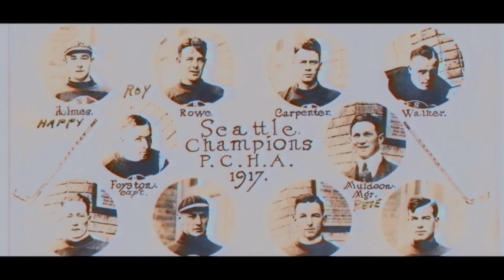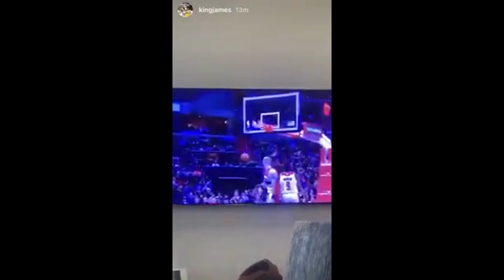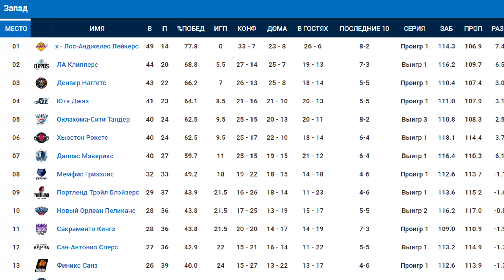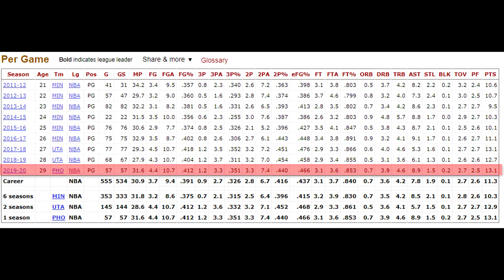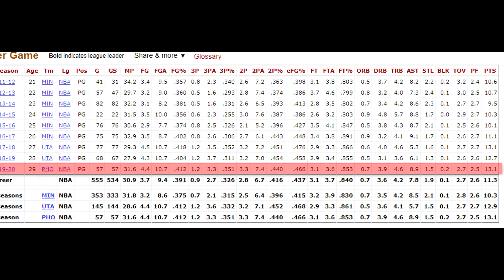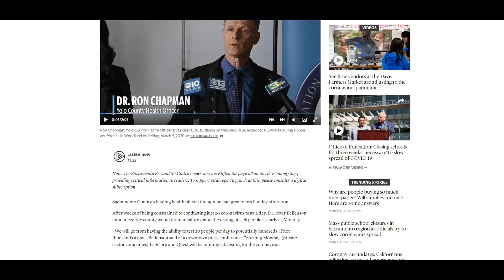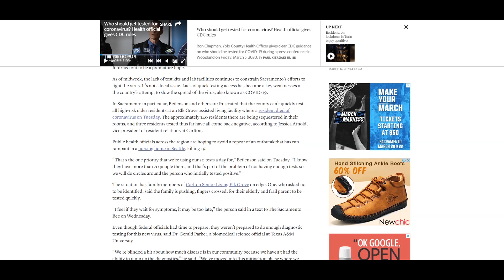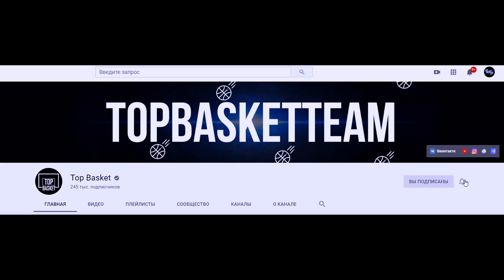ГЛАВНЫЕ ВОПРОСЫ В NBA НА ЭТОТ СЕЗОН! КОГДА ПЛЕЙ-ОФФ И ФИНАЛ? КТО ЗАРАЗИЛСЯ ЕЩЁ? НБА ВЕРНЁТСЯ?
COVID-19 продолжает атаковать США и весь мир. С того момента, когда лига объявила о своём закрытии, следом весь Американский спорт решил приостановить свою деятельность. Теперь же, мы с вами знаем, что минимум 30 дней лига будет находиться на карантине, что игрокам рекомендовано не выходить из дома, но при этом тренироваться ( Хотя Леброну Джеймсу видимо наплевать на это ) и что в НБА продолжают фиксировать случаи заболевания...